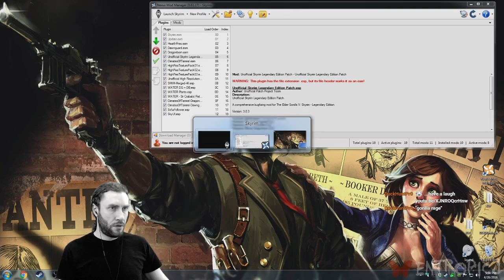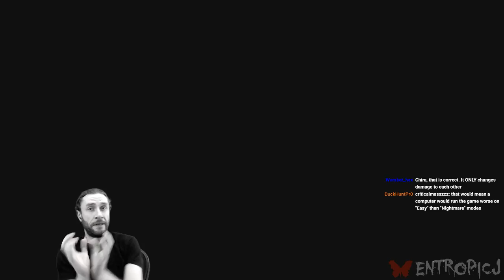The Elder Scrolls V: Skyrim [Part 5]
Mods for Skyrim currently in use: Climates of Tamriel V, Skyrim HD - 2K Textures, SkyUI, Sofia - The Funny Fully Voiced Follower, Static Mesh Improvement Mod, The Ruffled Feather, Unofficial High Resolution Patch, Unofficial Skyrim Legendary Edition Patch